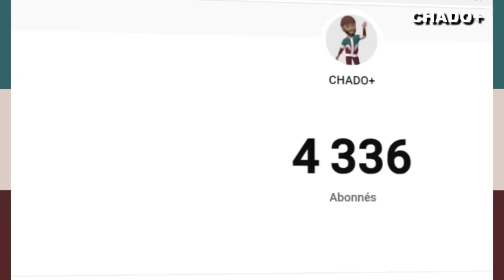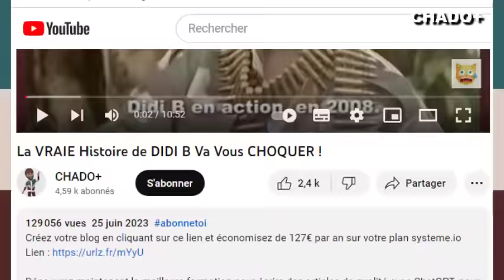La VRAIE Histoire de FALLY IPUPA Va Vous CHOQUER ! #02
Découvrez dans cette vidéo l'histoire complète de la légende africaine Fally Ipupa.
         Alors bon visionnage ! 😇

- Créez votre blog en cliquant sur ce lien et économisez 127€ par an sur votre plan systeme.io

- Découvrez maintenant la meilleure formation pour écrire des articles de qualité avec ChatGPT, pour permettre à votre blog d'attirer le plus de visiteurs possible

Réalisation : STEEVE CHADO